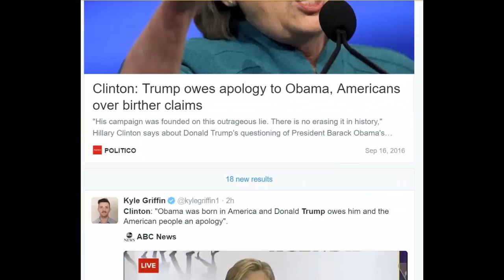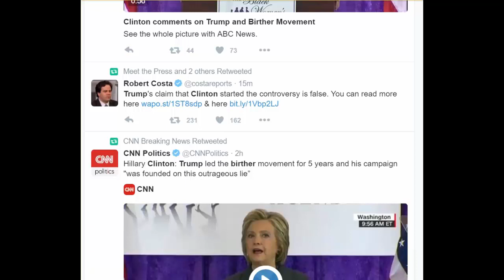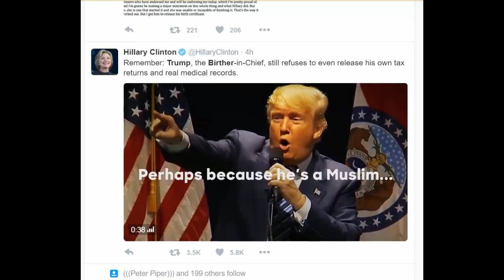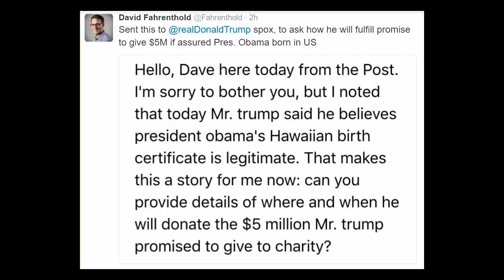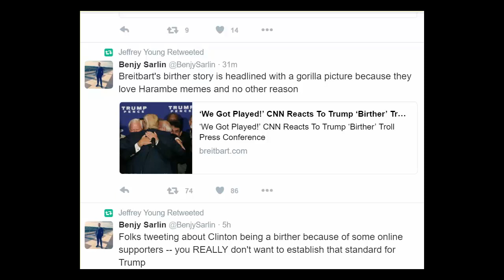Clinton vs. Trump: Whose winning the Obama birther Birther debate?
So President Obama, Donald Trump and Hillary Clinton birther debate is over, right?
Not exactly.
Today as represented by this twitter video, is one of those days that opens up to a Friday weekend of news reports and talking heads.  What might be the story line?
Trump got cornered when others in his campaign started to say that they believe that Obama was born in the United States.  Yesterday, Trump was asked by the Washington Post about the issue and Trump said he wanted to talk about it later.
The video of tweets discuss a press conference Trump held today and includes a little twist that Trump placed on the staging, that might be what the nation discusses this weekend.   In Trump fashion, the candidate fights back, point fingers at Hillary Clinton and some say, played the media like fools.
Trump established conservative – right-wing credentials a few years ago when he promoted the proposition that Obama was not born in the United States but in Kenya.  Much of the nation thought the issues should be put to rest after it became national news but Trump continued to claim continued uncertainty whether Obama was American-born. During the beginning of the campaign Trump told media that he was not interested in pursuing the discussion.
Watch the video of tweets to see how Trump has handled the situation with his news conference.  Who got the better of the birther debate-Trump or Clinton?  And what will the media focus upon as its weekend theme story?